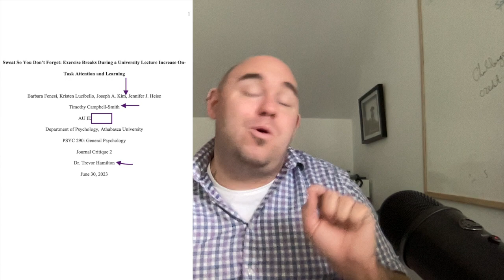What You Should Know About Studying at Athabasca University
If you're studying at Athabasca University, here's some details you should know while studying to do well!

Time Stamps:
2:03 General Advice
Includes degree requirements, teaching yourself from a textbook, how to get the inside scoop on the school, exams and following instructions
20:04 Answering Your Questions
20:13 Is Athabasca a Good School? Is Athabasca Legit, is it hard?
21: 29 Getting funding to go to school
22:13 How many courses should you take at a time?
23:50 How many times can you extend a course?
24:37 What do you do if you have a bad prof or tutor?
27:02 What are the easiest courses to take at Athabasca University?
29:26 Conclusion

Comment and let me know: what's your experience been with Athabasca?